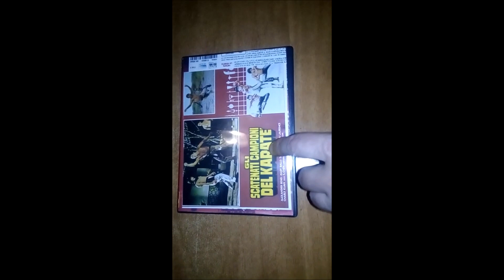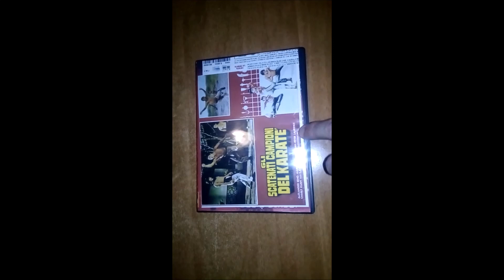GLI SCATENATI CAMPIONI DEL KARATE- FILM DI KUNG FU DEL 1976